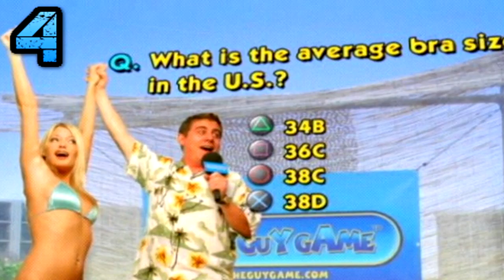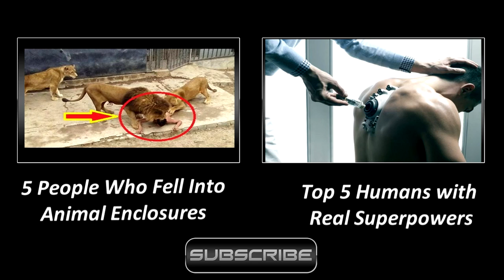5 Video Games That Are Banned from Being Played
When research universities were established in the late 19th century in the United States, they primarily awarded doctorates in the sciences and later the arts. By the early 20th century, these universities began to offer doctoral degrees in professional fields. The first professional degrees were awarded in medicine and law. Shortly thereafter, in response to the societal demand for expert practitioners, doctorates began to be awarded in education.[1] The first Doctor of Philosophy (Ph.D.) degree in the field of education was granted at Teachers College, Columbia University in 1893.[2] The first Doctor of Education (Ed.D.) degree was granted at Harvard University in 1921. The Ed.D. degree was then added by Teachers College in 1934.[1] Graduates of the Ed.D. and Ph.D. in Education programs receive equally rigorous scholarly training. Both reflect the interdisciplinary nature of education and expertise in the range of quantitative and qualitative methods needed to conduct high-quality research
Ph.D. in education can be done in any university recognized by U.G.C. If you have cleared NET (Education) exam then you have to choose a Guide enlisted by the university. On other hand if you don't pass NET exam then you have to qualify Exam conducted twice by every university. The NET cleared students of same university are given preference over those not qualified in NET. You have to submit the synopsis within one year of your enrollment as candidate and you must complete coursework from university recognized center followed by written exam. the rules like Non plagiarism and APA formatting are followed strictly.